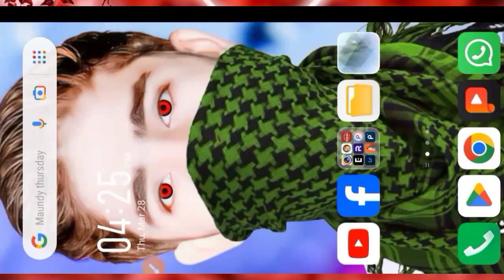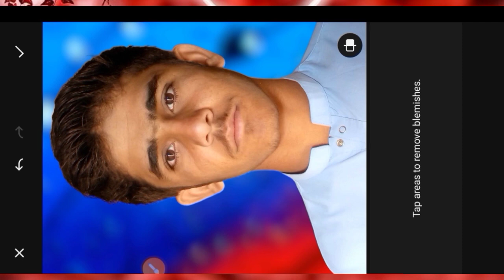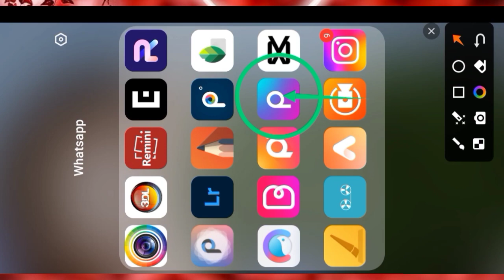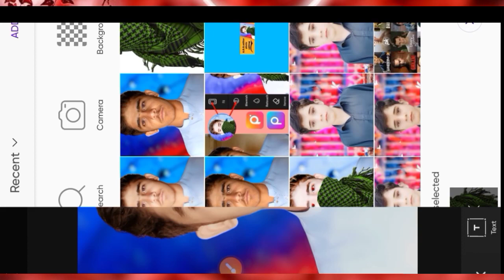and PicsArt photo editing Facesmod masks romal